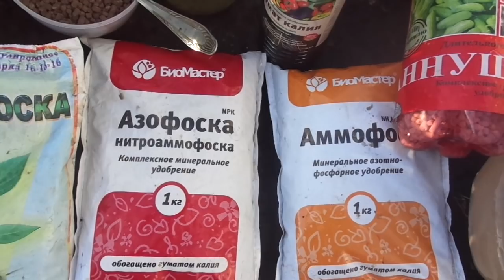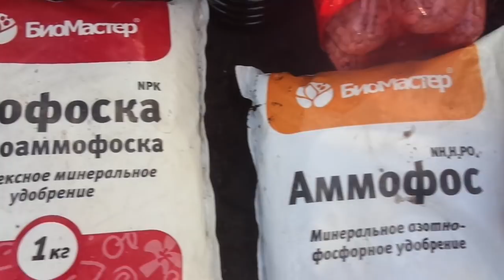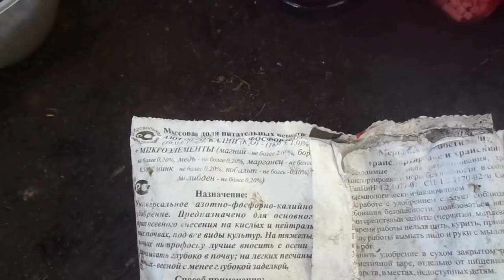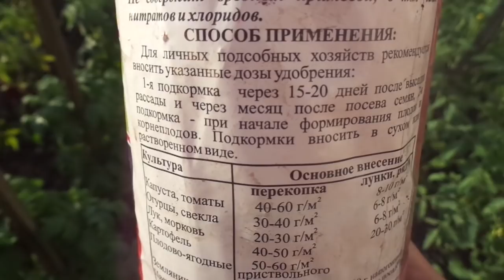ЧЕМ ПОДКОРМИТЬ САМЫЕ ХИЛЫЕ ТОМАТЫ В ОТКРЫТОМ ГРУНТЕ? Ольга Чернова.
Даже тем, кто является ярым противником минеральных удобрений в огороде, иногда приходиться прибегать к их помощи. В этом году и я оказалась в такой ситуации - не все томаты хорошо пережили длительный период холодов и стоят тонкими и хилыми. Вот их-то я и буду подкармливать комплексными минеральными удобрениями. ПРО УДОБРЕНИЕ В 5 ЛИТРОВОЙ БАКЛУШКЕ - ЭТО НА 10 ВЕДЕР, а не на 10 литров, как я сказала. ОГОВОРИЛАСЬ.